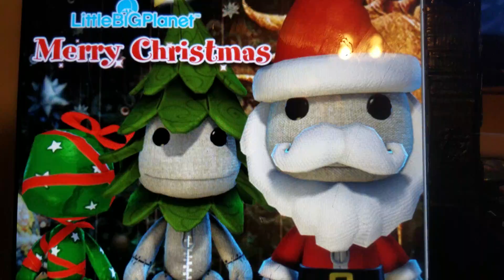wearing my Christmas costume on LittleBigPlanet 2 and my GoAnimate Avatar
Later on I'm going to make Little Bill Gets Grounded on Christmas